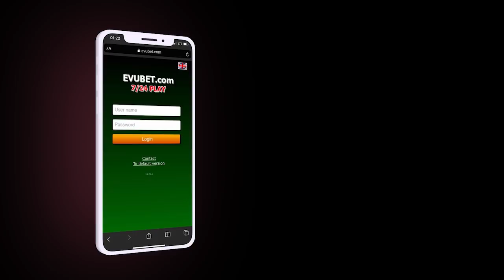İRADƏ GÜLMƏMMƏDOVANIN ƏMLAKLARI-Nələr-Nələr ÜZƏ ÇIXDI; Eldar Həsənova HÖKM OXUNDU-XƏBƏRLƏR